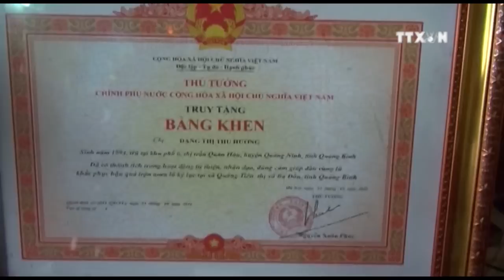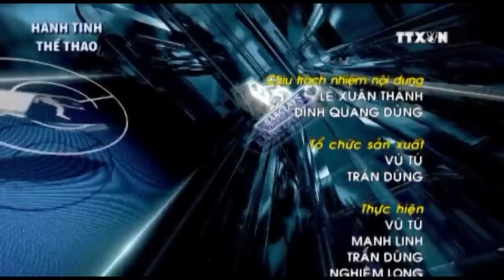HLV Hữu Thắng muốn học trò tập trung tối đa cho vòng bán kết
Trở về từ Myanmar, chiều 28/11, đội tuyển Việt Nam đã có buổi tập để chuẩn bị cho trận bán kết lượt đi gặp Indonesia. Để tập trung tối đa, huấn luyện viên Hữu Thắng và các học trò đã nói “Không” với giới truyền thông.

Huấn luyện viên Hữu Thắng muốn các học trò tập trung tối đa cho trận bán kết. Sau buổi sáng được nghỉ tự do, chiều 28/11, thầy trò huấn luyện viên Nguyễn Hữu Thắng đã có buổi tập trên sân vận động Thống Nhất. Do phải liên tục di chuyển nên huấn luyện viên Hữu Thắng chỉ cho các học trò tập nhẹ suốt hơn 1 giờ đồng hồ. Cùng với huấn luyện viên thể lực, đội tuyển chỉ tập để duy trì cảm giác và hồi phục sau vòng bảng AFF Suzuki Cup 2016.

Nhóm các cầu thủ thi đấu nhiều ở 3 trận vòng bảng vừa rồi là Công Vinh, Âu Văn Hoàn, Quế Ngọc Hải, Lê Văn Thắng, VănThanh, Thành Lương… chỉ chạy nhẹ nhàng 20 phút theo sự hướng dẫn của huấn luyện viên thể lực Martin Forkel.

Dự kiến ngày 29/11, đội tuyển Việt Nam tiếp tục có 2 buổi tập cuối cùng trên sân Thống Nhất vào 2 buổi sáng và chiều trước khi di chuyển đến Indonesia vào ngày 30/11./.